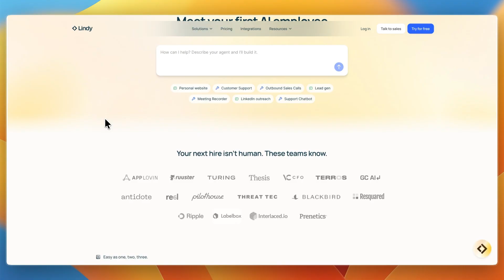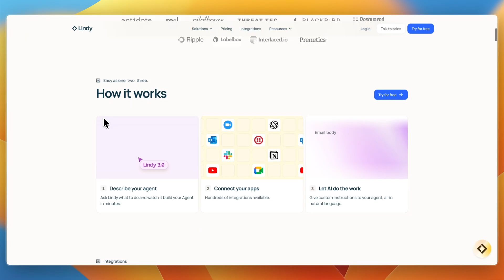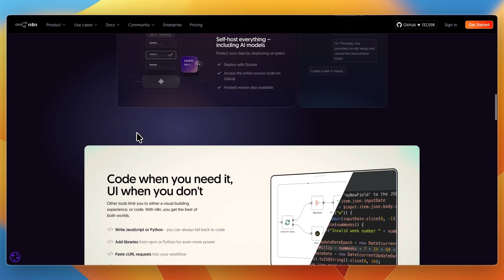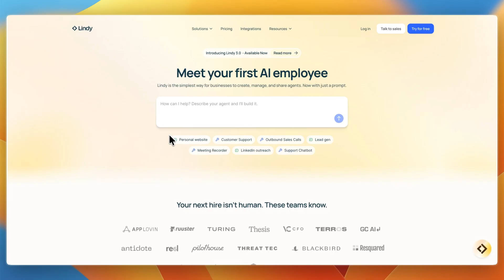Lindy AI Vs n8n (2026) | Which Automation Tool Is Better?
In this video, I’ll compare Lindy AI Vs n8n.

So if you're curious whether Lindy AI or n8n is the better automation tool for your workflow, this video is for you!

👉 We’ll compare their automation setup (no-code AI agents vs workflow builder), integration options, customizability, and which tool is better suited for your business or technical needs.